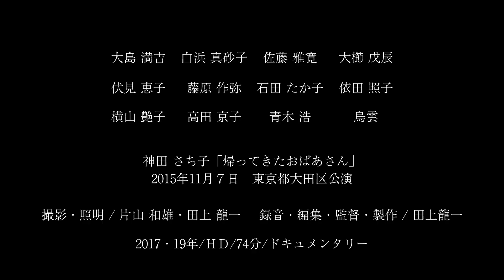「葛根廟事件の証言」予告編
「葛根廟事件の証言」の関連ニュースはこちら。